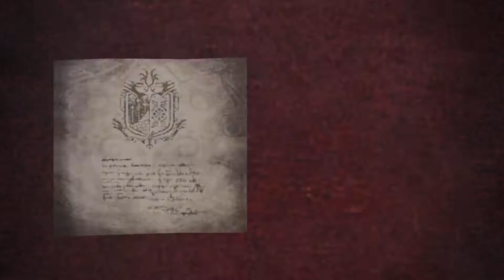#49 - [Dodogama|Großschwert] *High Rank* - Monster Hunter World [PS4/Deutsch]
Mit dem Großschwert ausgerüstet beginnt die Jagd auf ein Dodogama.